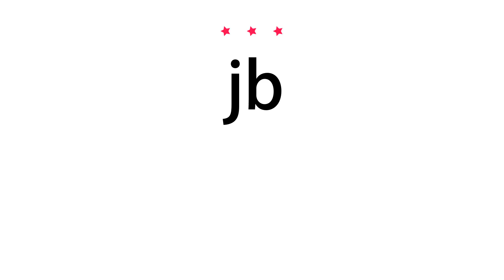How to pronounce jb - Vocab Today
The pronunciation of the word jb in Amercian accent is demonstrated in this video. If the word is from another language, such as brand name, it will be pronounced in its original language. Based on the word frequency, this is of 3 stars difficulty.